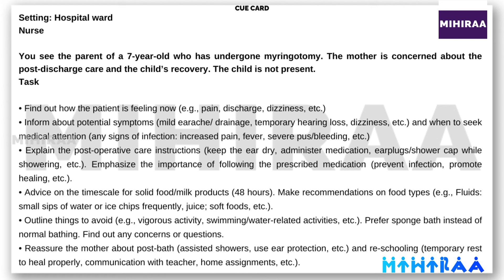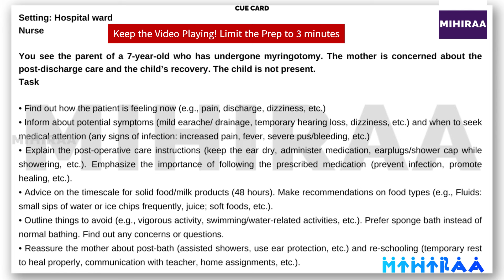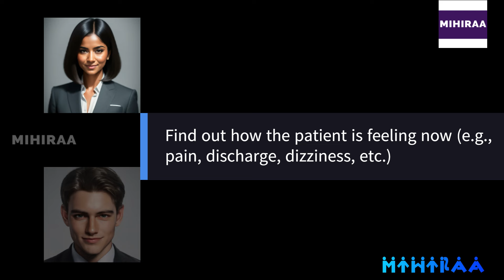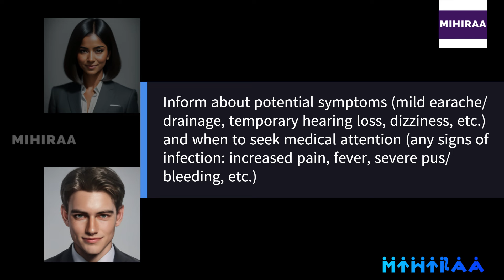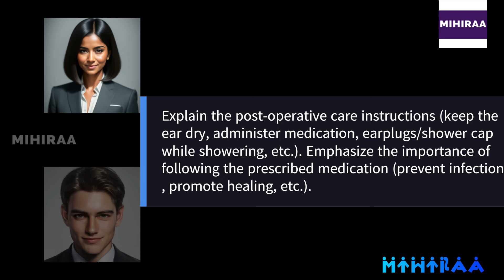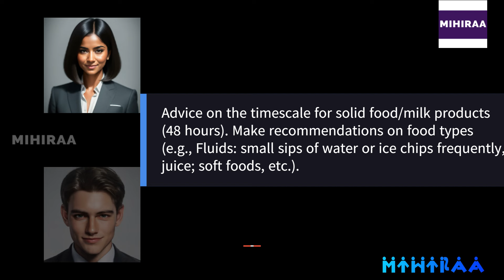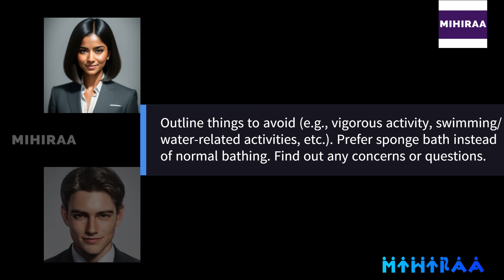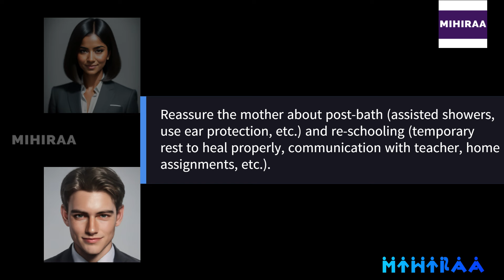OET SPEAKING SAMPLE 03 AUG 2024 EXAM ROLE PLAY TOPIC - EARDRUM POST SURGERY CARE | MIHIRAA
OET Speaking Role Play Sample Video for Nurses demonstrates OET speaking role play on the scenario of myringotomy (ear drum surgery) post-surgery care. The setting of this OET-speaking roleplay is the Hospital ward. The nurse sees the parent of a 7-year-old who has undergone myringotomy (ear drum surgery). The mother is concerned about the post-discharge care and the child’s recovery. The child is not present. By watching this video a nurse will get a clear idea of the scenario of myringotomy (ear drum surgery) post-operative care, the OET speaking role-play session for nurses.

10 MISTAKES TO AVOID IN OET SPEAKING ROLE PLAY | MAKE YOUR ENGLISH BETTER